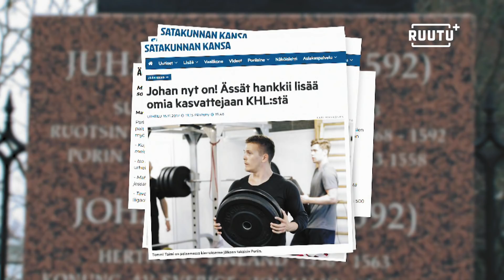Miksi omien poikien imu takaisin Poriin on ollu niin kova? – Paluumuuttajat avasivat taustoja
Porissa on saatu tällä kaudella nauttia poikkeuksellisen kovista paluumuuttajista, kun Jarno Kärki, Sakari Salminen ja Tommi Taimi palasivat Ässien paitaan. Mitä siirtojen taustalla on ollut ja miksi pelaajat ovat palanneet kierroksiltaan takaisin Poriin? Kolmikko pääsi yhdessä Matti Kuparisen kanssa ääneen ja avasi Ässien nykytilannetta.